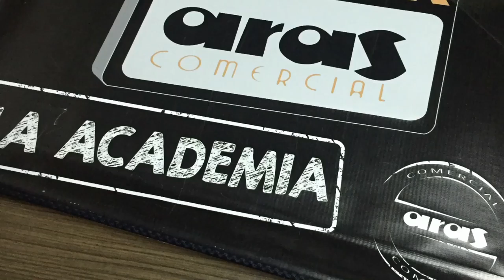Entrevista a Nancy pinzon